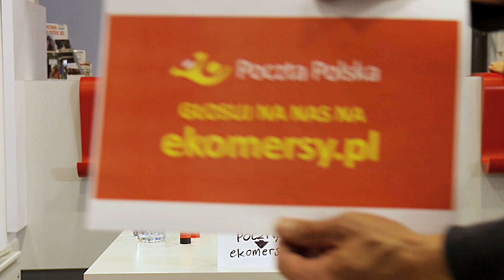Głosuj na Pocztę Polską w konkursie ekomersy.pl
Poczta Polska została nominowana w konkursie ekomersy.pl w kategoriach "Najlepszy produkt/usługa wspierająca logistykę e-sklepu" oraz "Szczególny wkład na rzecz rozwoju rynku e-commerce". Głosować możecie klikając tutaj
Dziękujemy za każdy oddany na nas głos!
- Eugeniusz Komers